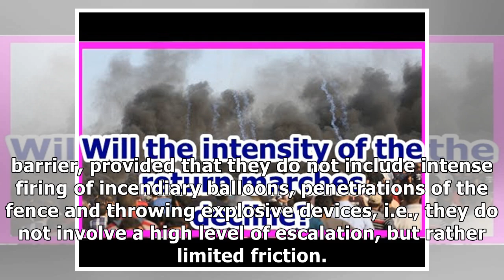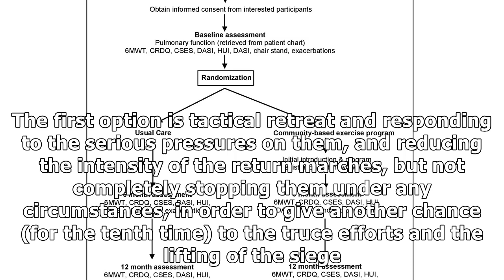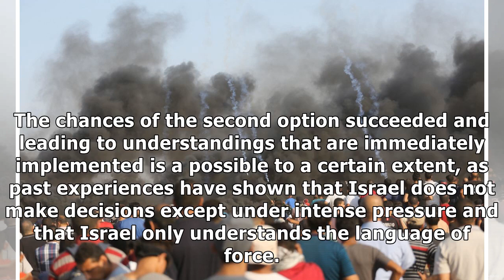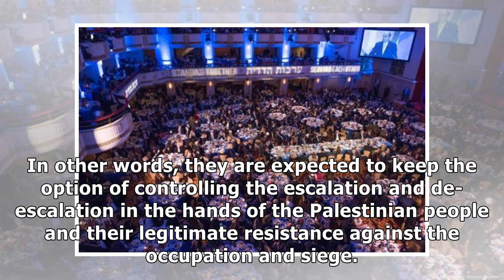Will the intensity of the return marches decline?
The Israeli occupation has made great efforts, especially in recent days, to achieve its goal of weakening the activities of the return marches, taking advantage of what is widely considered a fault w.